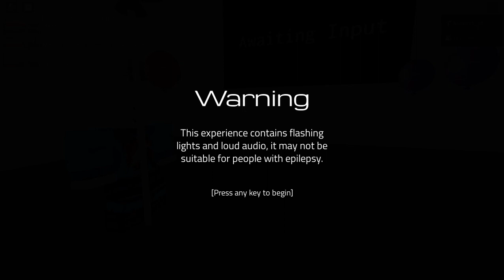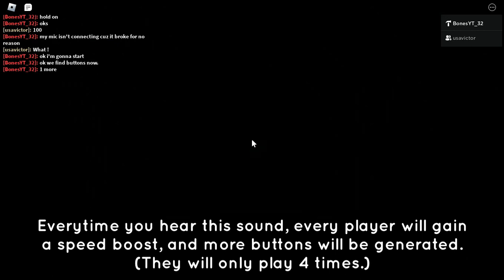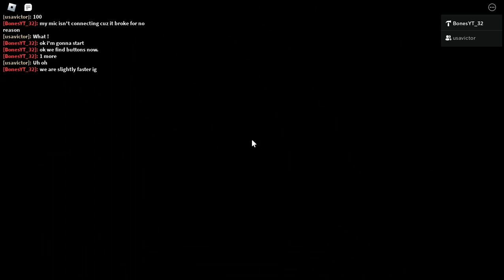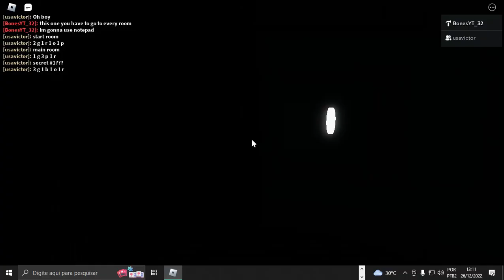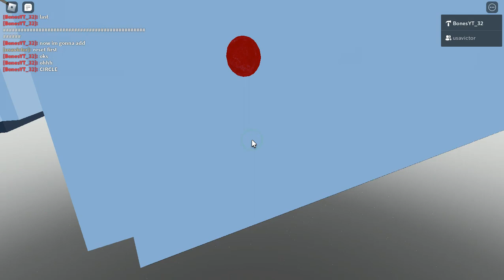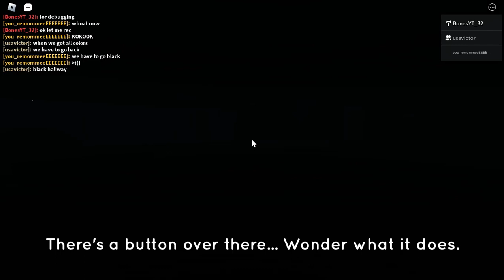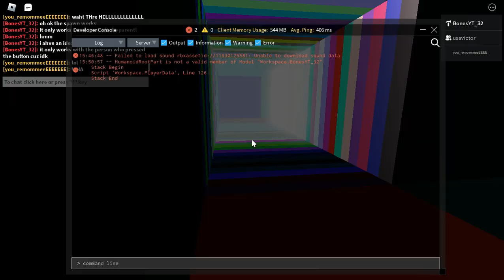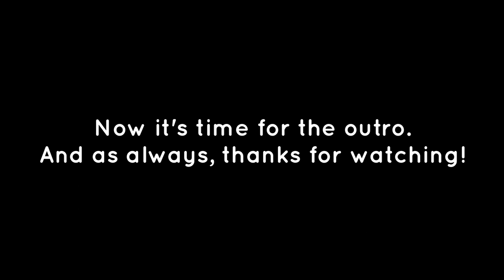Roblox GAME_NULL: Index 0 Walkthrough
GAME_NULL[0] Walkthrough/Gameplay
A puzzle game I made in roblox, but with a catch. (Spoiler warning)

‰PNGA game with a few puzzles, just a normal one  , right? I think I fixed the glitches, so maybe it won't happen again? But I still don't know what that one button i  doing there, I can't get rid of it.
handler.lua:14: attempt to index a nil value (global 'Entity')

Happy new year's eve! Video uploaded 11 hours before 2023
First time uploading this at December 31st, last day of a year.

Chapter timestamps:
0:00 - Intro
0:33 - Buttons minigame
3:48 - Balloons minigame
5:43 - Sphere infestation minigame
8:21 - Non-Euclidean minigame
11:18 - Color possession minigame
14:19 - Glitch Invasion
17:29 - Outro